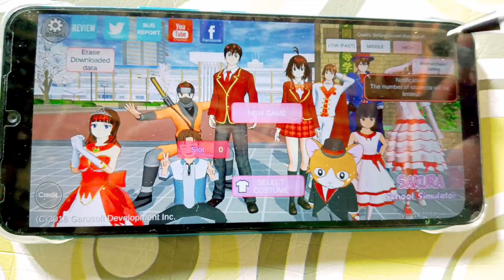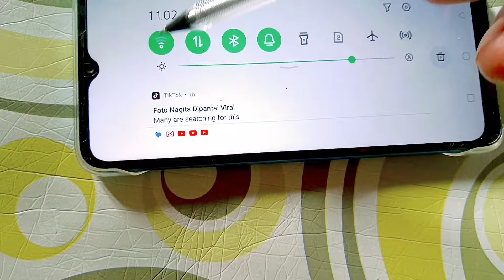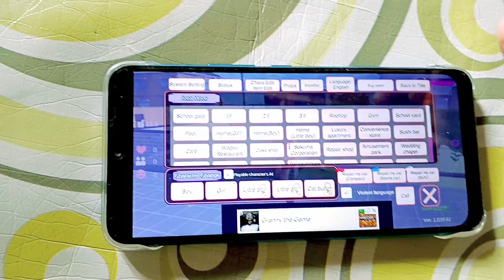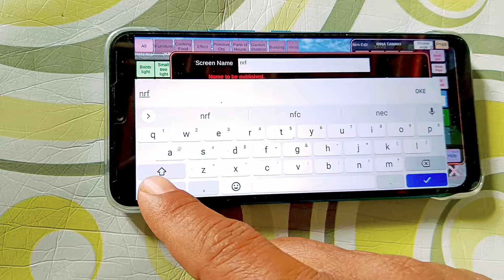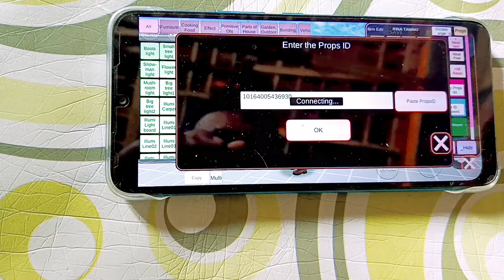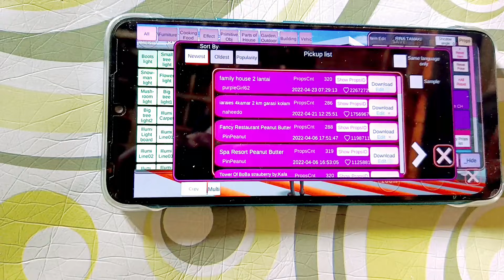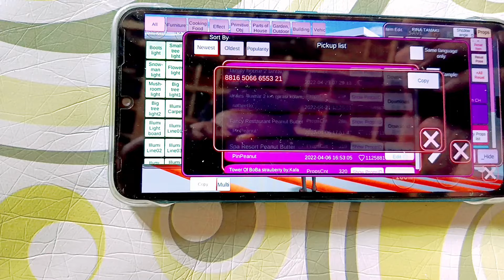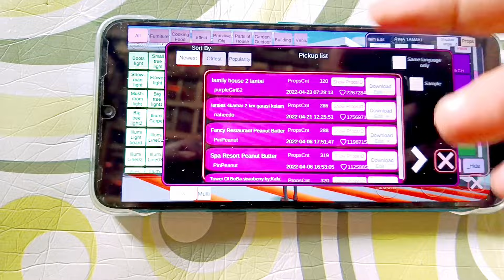TUTORIAL CARA MABAR DI SAKURA SCHOOL SIMULATOR DENGAN LOGIN AKUN ONLINE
simak videonya sampai selesai supaya mengerti dan tidak gagal paham

CARA MABAR DI SAKURA SCHOOL SIMULATOR DENGAN LOGIN MEMBUAT AKUN ONLINE